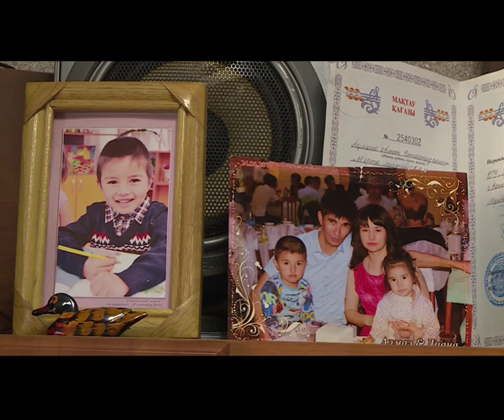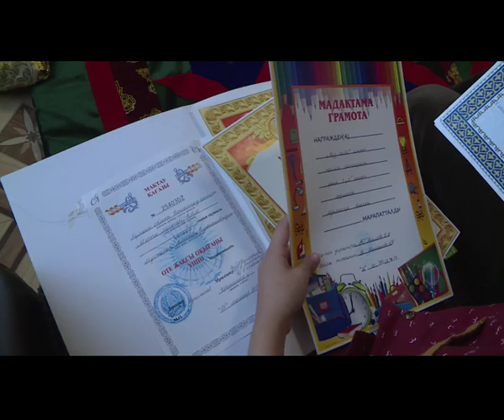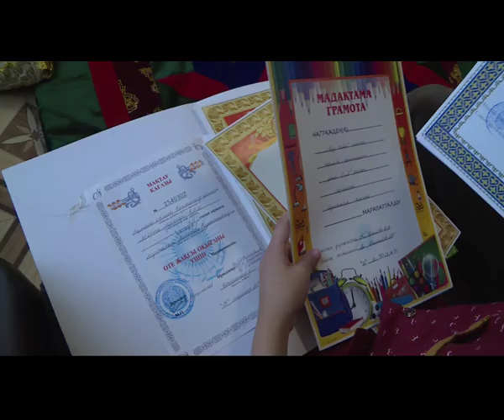"Арулар мектебі" 15.12.19